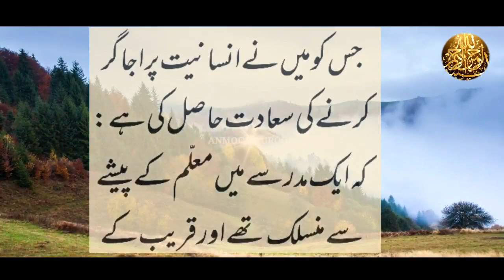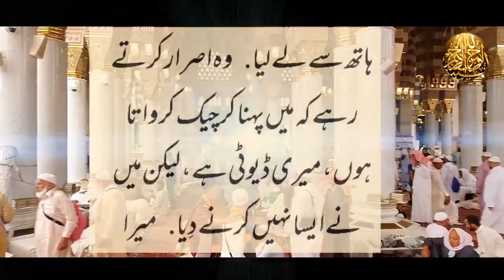Ak Alim e deen joota (Shoes) Bejne per Majboor | Anmool Huroof